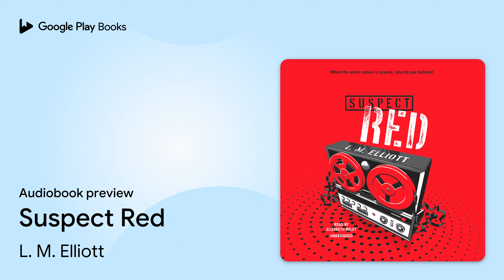Suspect Red by L. M. Elliott · Audiobook preview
Suspect Red
Authored by L. M. Elliott
Narrated by Elizabeth Wiley

0:00 Intro
0:03 Dedication
5:46 Chapter 1: June 1953
10:03 Outro

BOOK DESCRIPTION

It’s 1953, and the United States has just executed an American couple convicted of spying for the Soviet Union. Everyone is on edge as the Cold War standoff between communism and democracy leads to the rise of Senator Joe McCarthy and his zealous hunt for people he calls subversives or communist sympathizers. Suspicion, loyalty oaths, blacklists, political profiling, hostility to foreigners, and the assumption of guilt by association divide the nation. Richard and his family believe deeply in American values and love of country, especially since Richard’s father works for the FBI. Yet when a family from Czechoslovakia moves in down the street with a son Richard’s age named Vlad, their bold ideas about art and politics bring everything into question.

Richard is quickly drawn to Vlad’s confidence, musical sensibilities, and passion for literature, which he shares. But as the nation’s paranoia spirals out of control, Richard longs to prove himself a patriot, and blurred lines between friend and foe could lead to a betrayal that destroys lives.

L. M. Elliott was a Washington-based journalist for almost twenty years, and twice a National Magazine Award finalist before becoming a novelist. She is the author of Under a War-Torn Sky—an NCSS/CBC Notable Book in Social Studies, Jefferson Cup Honor Book, one of Bank Street College of Education’s Best Children’s Books of the Year, and winner of the Borders Original Voices Award—and its companions, A Troubled Peace (also an NCSS/CBC Notable) and Across a War-Tossed Sea (a Jefferson Cup Overfloweth title). Her other books include Annie, between the States, a New York Times Young Adult E-Book Bestseller, an IRA Teacher’s Choice, and an NYPL Book for the Teen Age; Da Vinci’s Tiger; and Give Me Liberty.

AudioFile Earphones Award winner Elizabeth Wiley is a seasoned actor, dialect coach, theater professor, and dedicated narrator. In addition to her growing portfolio of audiobooks, her voice can be heard in The Idea of America, Colonial Williamsburg's virtual learning…

AUDIOBOOK DETAILS

Language: English
Publisher: Blackstone Audio Inc.
Published on: September 19, 2017
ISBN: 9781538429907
Duration: 6 hr, 56 min
Genres: Young Adult Fiction / Historical / United States / 20th Century, Young Adult Fiction / Politics & Government